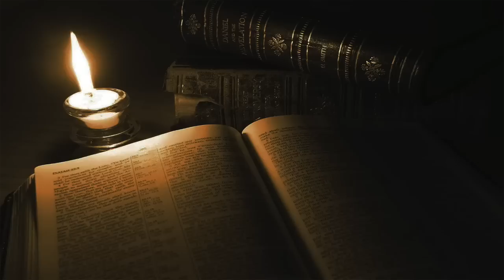ORAÇÃO DA NOITE DE HOJE 25/02 | Tua vitória chega hoje🙏🏼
Oração da Noite de Hoje - 25/02
"E, tudo o que pedirdes em oração, crendo, o recebereis." (Mt. 21:22)